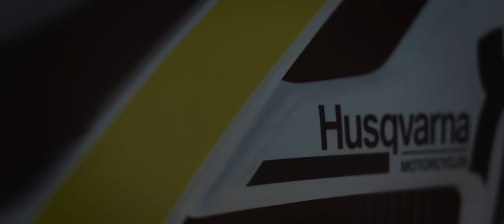Husqarna Motorcycles MY2017 demo ride in Latvia, Olaine race track.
Held in Latvia, Olaine in 14th september.